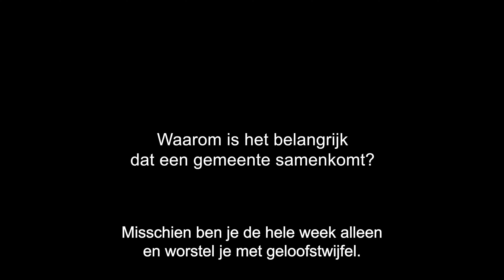Waarom is het belangrijk dat een gemeente samenkomt? | Jonathan Leeman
Help ons in de missie 'om God te verheerlijken, Jezus te volgen en de naaste te dienen'! | Bekijk de video & deel met anderen!